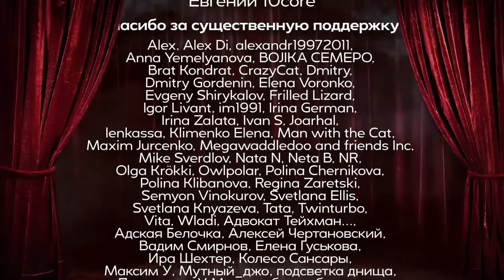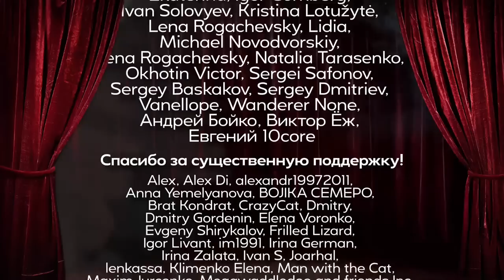«Ключевые события» в студии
Приговор Навальному
Беспилотники в Москве и в Черном море
Оппозиционеры и «оппозиционеры»

Revolut
SWIFT: REVOLT21
Revolut tagname: @igoriakovenko
revolut

monobank(Украина)
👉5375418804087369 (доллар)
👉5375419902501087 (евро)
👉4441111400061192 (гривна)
monobank(Украина)

Крипта:
Tether USD (USDT), network erc20, Address: 0x28D66b92AA1dd21C69e0BC4b58291cd1Cc4B2aB1